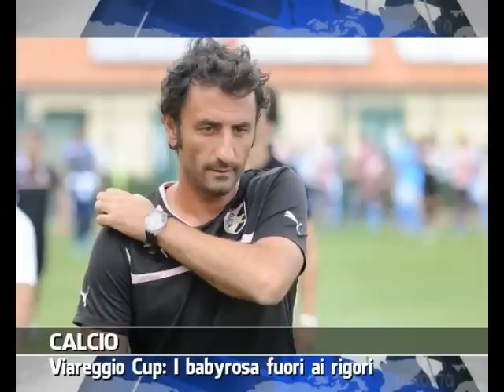VG8 - EDIZIONE 17 FEBBRAIO 2014